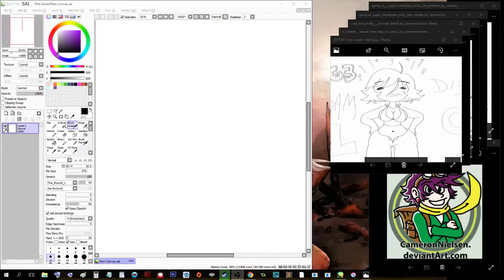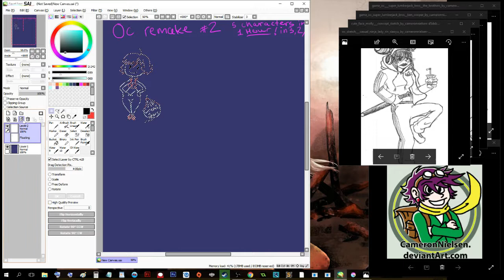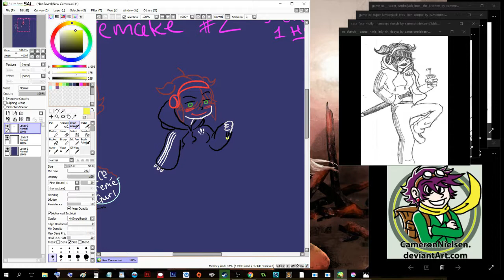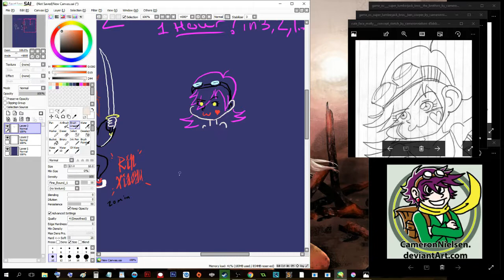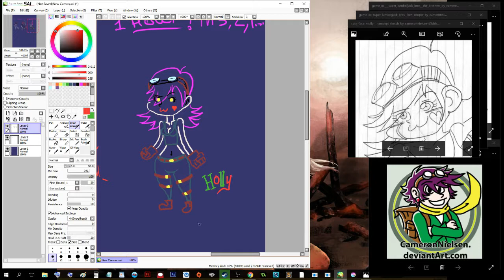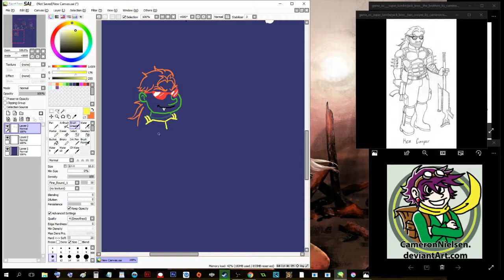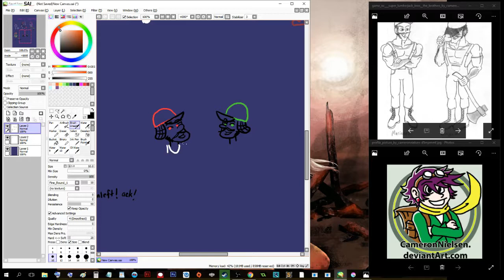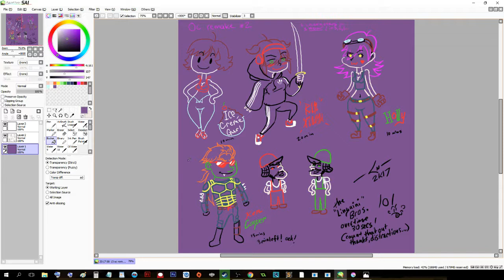2017 08 14 Speedpaint 02 - OC Remake 02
Challenged myself to draw 5 of my OC's in under an hour again!  Will I make it? (I actually did this challenge the same night, after taking a break, cooking, and then eating dinner! xD)